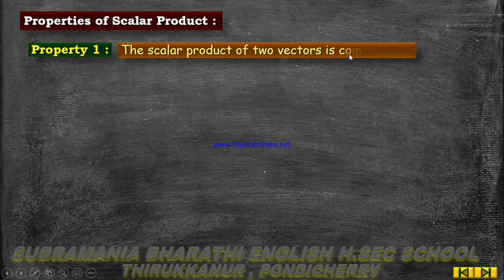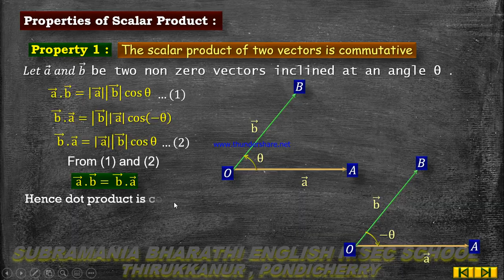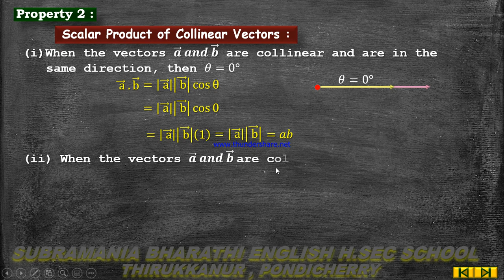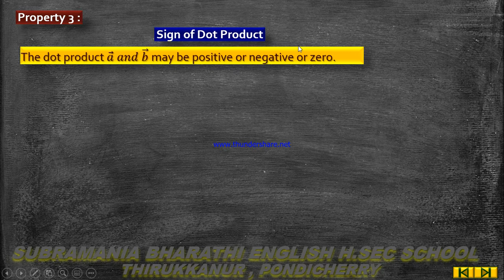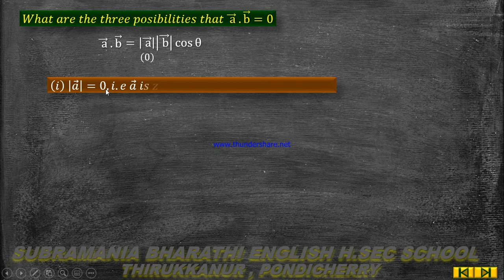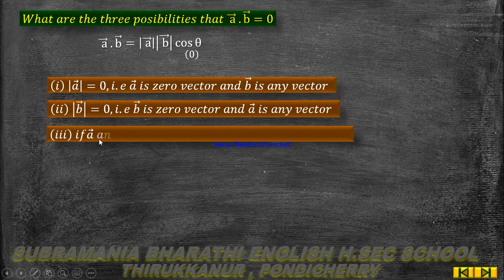XII STD - MATHEMATICS - CHAPTER 6 - VECTOR ALGEBRA - SCALAR PROPERTIES (1,2,3)